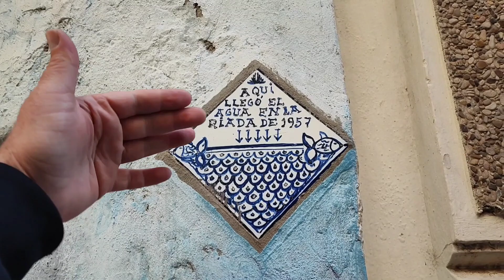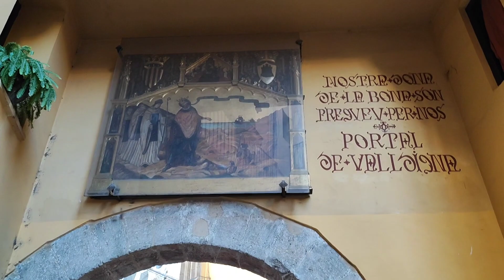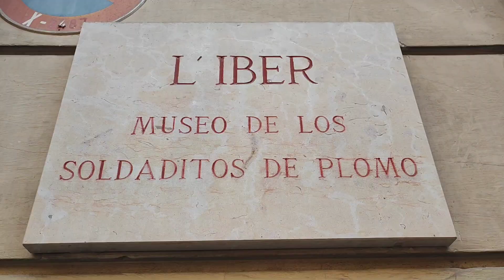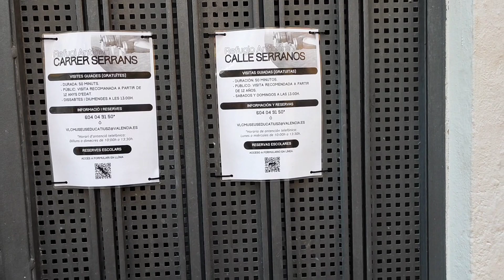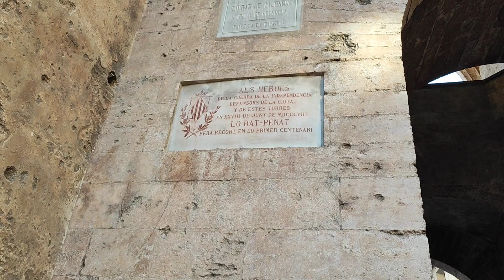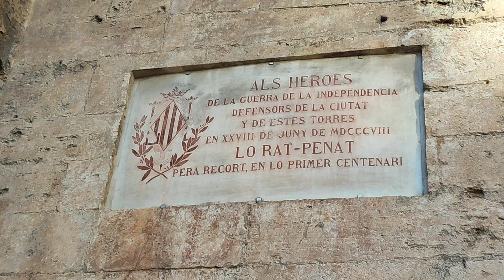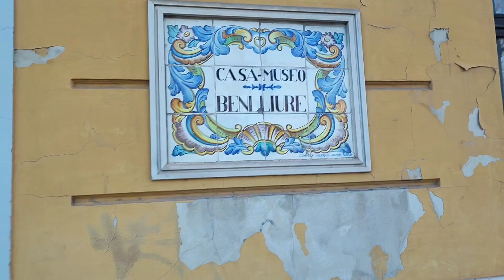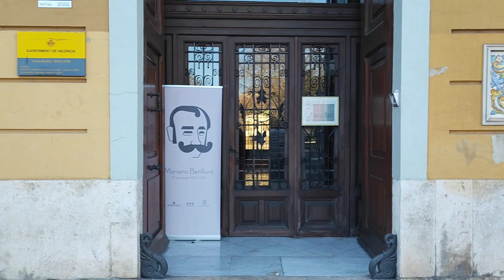BARRIO DEL CARMEN DE VALENCIA🇪🇸Imperdible!!😍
Llegar a Valencia y no perderse por el barrio del Carmen es no conocer la magia, identidad personal, historia, arte y Bohemia que siempre ha caracterizado a este emblemático barrio del distrito número 1 de Ciutat Vella (ciudad vieja traducido del valenciano).  Es uno de los 6 barrios que componen el primer distrito de la ciudad vieja, un barrio milenario donde todavia conserva una de las dos puertas de acceso a la ciudad medieval (torres Serrano y torres de Quart) de extraordinaria belleza y tan fotografiadas. Solamente os diré que no os lo perdáis tanto de día como su elegante y ambientada noche, el barrio de la movida valenciana por excelencia. Dejaros llevar por sus callecitas estrechas, sus bellas plazoletas, sus iglesias y por la noche por sus elegantes cafés y disco Pub y no dejéis de degustar el cóctel más exclusivo del mundo; nuestra Agua de Valencia🍹cóctel creado en Valencia en 1959. Bienvenidos al multicultural y bello barrio del Carmen de Valencia😍